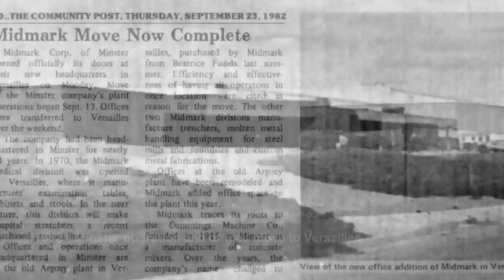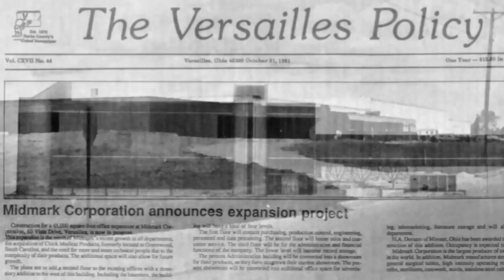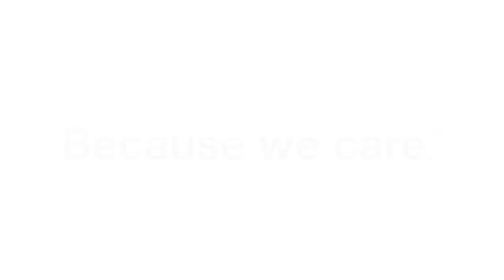Midmark Plant Expansion - Versailles, Ohio - 2013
In May, 2012, Midmark announced an estimated 100,000-square-foot expansion of two plants in Versailles. The current under-roof square footage of the Versailles campus is roughly 320,000. The goal for completion is late 2013. Darke County's public-private economic development collaboration, known as Partnering for Progress, partnered with Midmark in an effort to secure $2.6 million in state tax incentives for the Versailles expansion. The Village of Versailles has also offered incentives for Midmark's project, which would retain and create local jobs in support of continued growth of the Midmark campus in Versailles and Darke County.